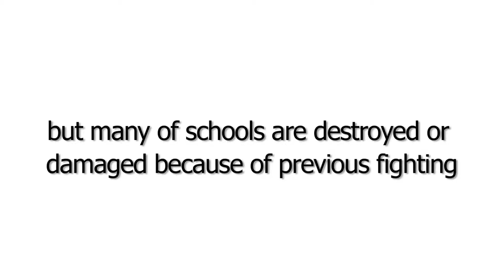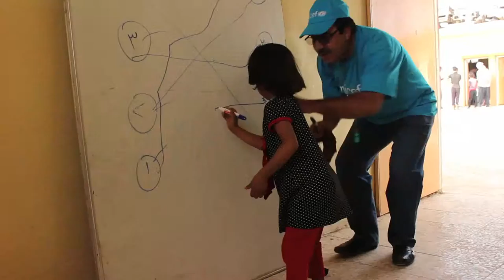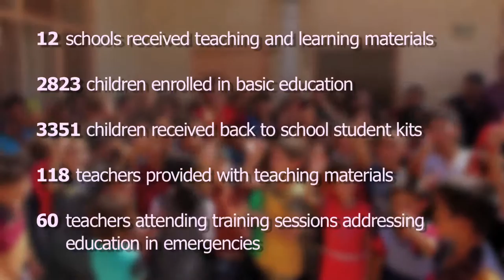Support of schools in Northern Iraq, 2015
In the Niniveh region in northern Iraq, displaced people are coming back to their villages to start a new life. Many schools were destroyed or damaged by fighting. That is why we started various educational projects and support both students and teachers.